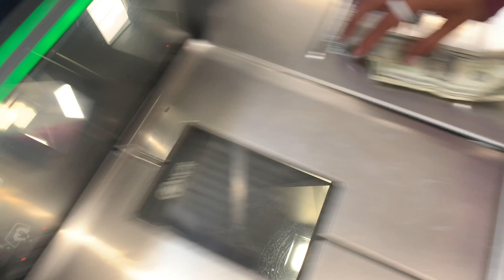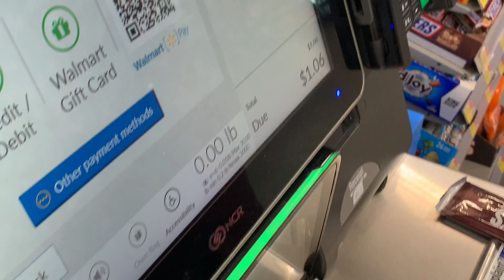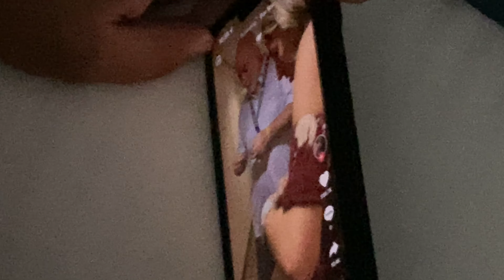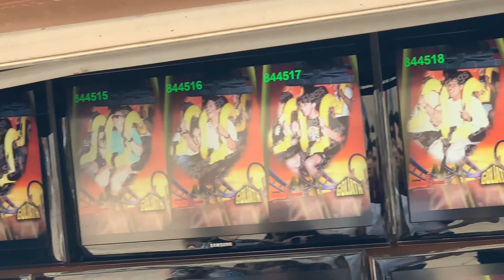Trip to Six Flags Fiesta Texas With The Bois